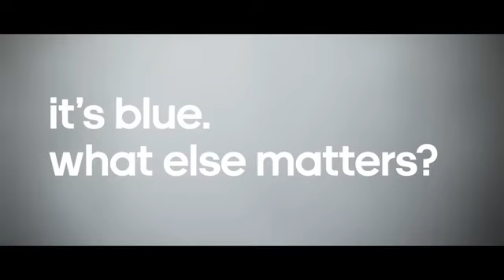It's blue, what else matters -- Pre-order 2013 14 adidas Chelsea FC kit WITHOUT seeing it - YouTube